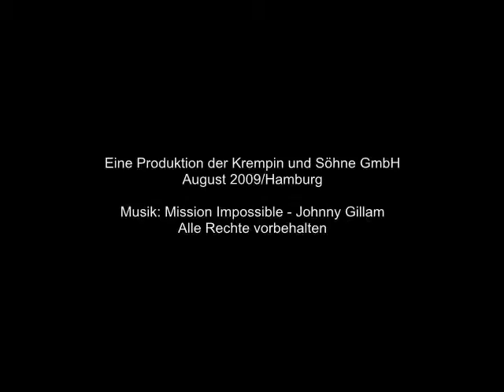Trickshots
Ping Pong Balls bouncing on a queue of glasses.